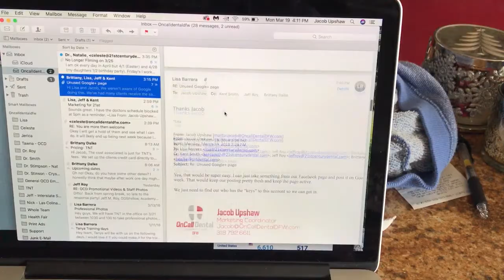My Dentist Let Me Keep My Teeth!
Vlog #129

Jacob brought home an interesting souvenir from the dentist office. What on earth are we supposed to do with this stuff?
Gabriel had a great day playing inside and outside. He learned how to say HAPPY and of course he's the cutest baby in the whole world.

Song: Sky
Artist: Markvard

Title: Sucre
Artist: Greemz